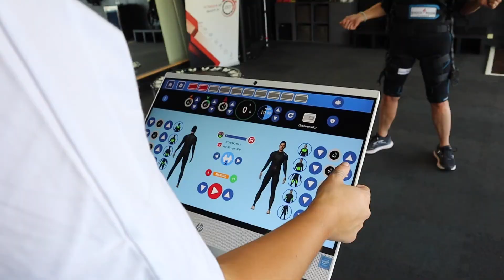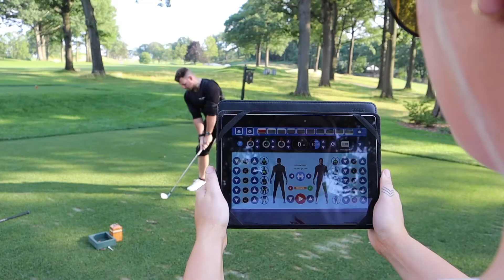Major League Media - Shock Room Fitness 2021 Highlight Video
Shock Room Fitness 2021 Highlight Video